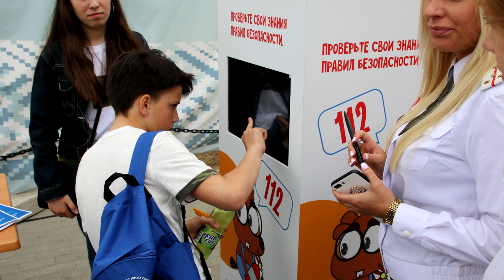Открытие скульптуры пожарного в Минске 1 июня (Городской вал)